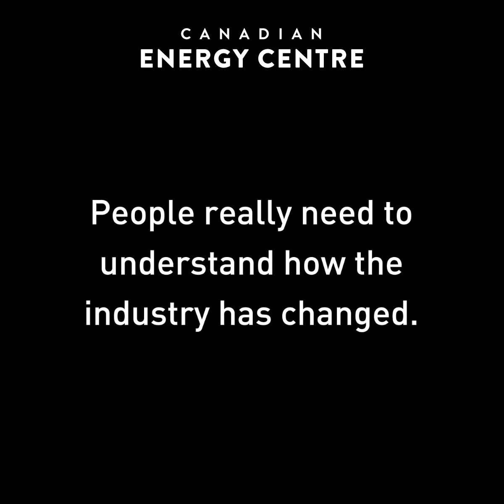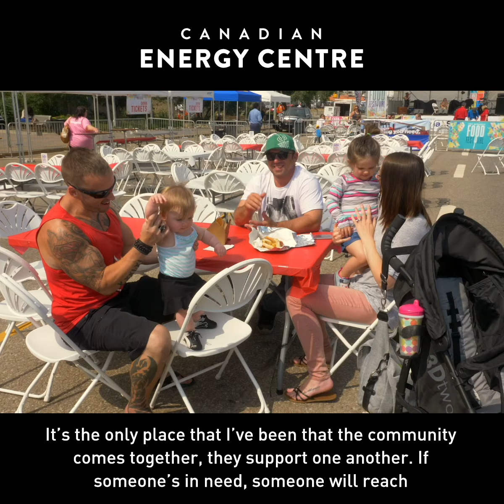The people in Canada's oil sands industry - Todd Pruden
Meet Todd Pruden. He has built several successful businesses that support the oil and gas industry. He is a proud ambassador for the Aboriginal business community who has called Fort McMurray, Alberta home for more than 40 years.